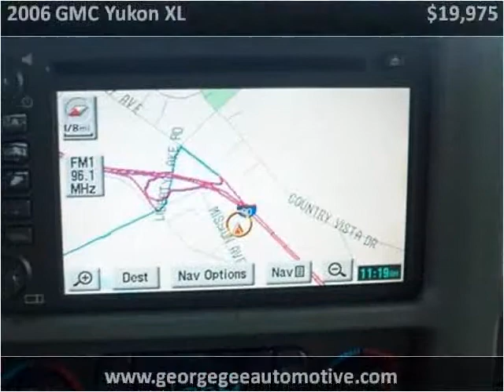2006 GMC Yukon XL Used Cars Spokane WA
This 2006 GMC Yukon XL is available from George Gee Automotive.